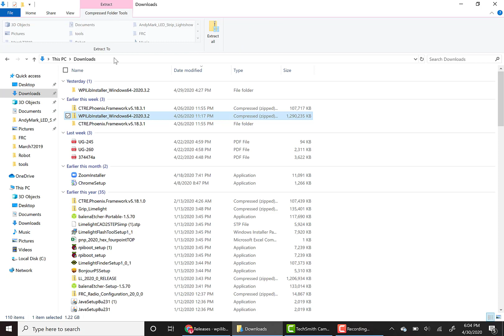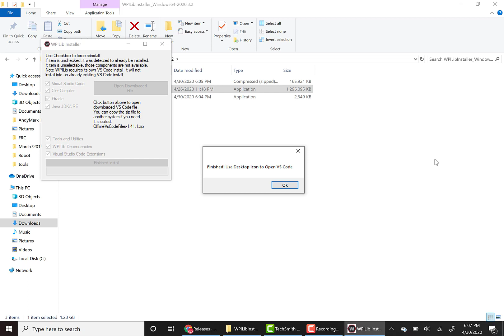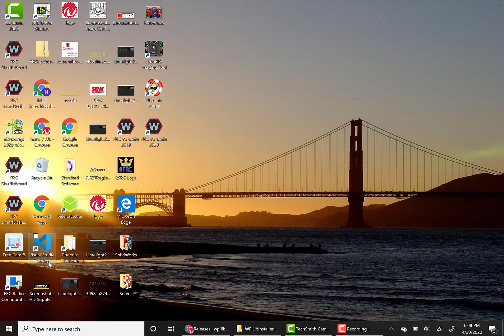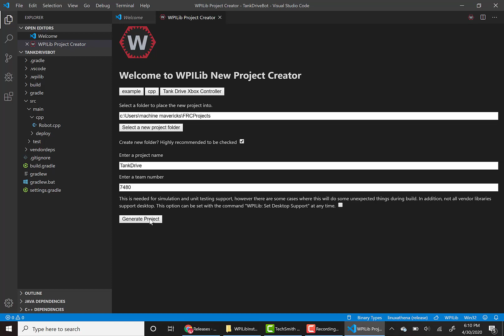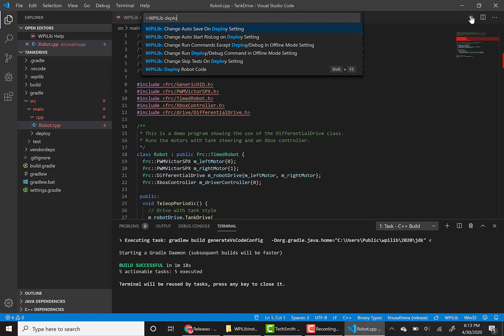Getting Started with WPILib